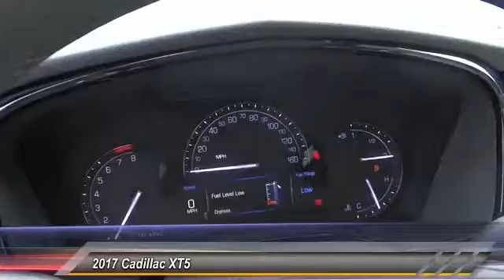2017 Cadillac XT5 SIGNAL HILL, LONG BEACH, SEAL BEACH, LAKEWOOD, CARSON HZ122009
2017 Cadillac XT5 FWD 4dr

Boulevard Cadillac
2850 Cherry Ave.

BOULEVARD CADILLAC PROUDLY SERVICING SIGNAL HILL, LONG BEACH, SEAL BEACH, LAKEWOOD, CARSON, & SURROUNDING SOUTHERN CALIFORNIA LOCATIONS. THIS 2017 Cadillac XT5 IS EQUIPPED WITH A , AUTOMATIC TRANSMISSION, AND RECEIVES AN ESTIMATED 19 City/27 Hwy MPG. CONTACT BOULEVARD CADILLAC AT TO SCHEDULE A TEST DRIVE AND TAKE THIS 2017 Cadillac XT5 HOME TODAY, OR VISIT OUR SHOWROOM CONVENIENTLY LOCATED AT 2850 CHERRY AVE., SIGNAL HILL, CA 90755. STOCK #: HZ122009 | 2017 Cadillac XT5 FWD 4dr 2017 Cadillac XT5 FWD 4dr STOCK #: HZ122009 | VIN: 1GYKNARS4HZ122009 | 2017 Cadillac XT5 FWD 4dr Boulevard Cadillac BOULEVARD HAS BEEN SATISFYING SOUTHERN CALIFORNIA CAR BUYERS SINCE 1961. FRIENDLY & FAMILY OWNED. PLEASE CHECK US OUT ONLINE AT BOULEVARD4U.COM FOR MORE INFORMATION.